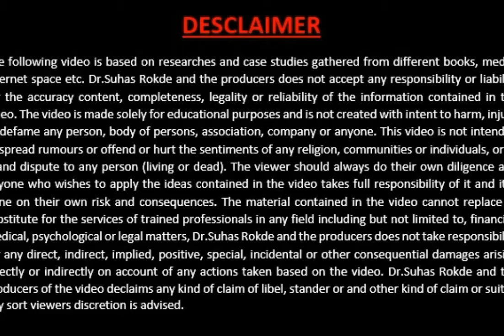कागज पर लिखा टेक्स्ट कैसे करे पीसी मे कॉपी ? - Dr.Suhas Rokde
Good Morning,
Let's see how to copy paper text into PC Directly in minute. Make all your book digitalized and save your time. One of the best useful app follow link to download Google Lens
Ask question to Dr.Suhas Rokde,